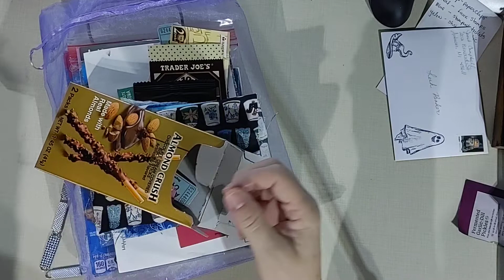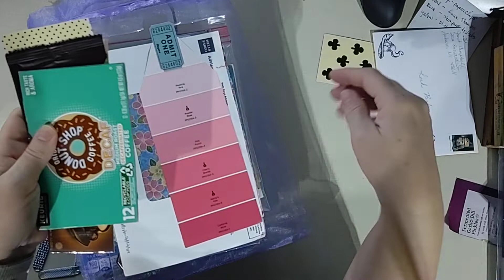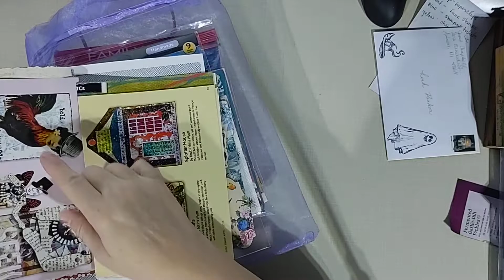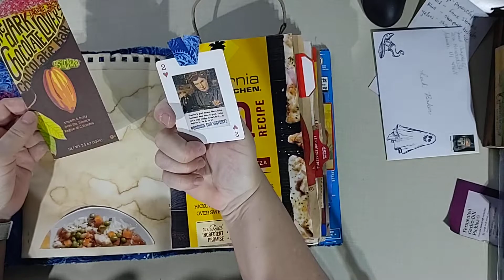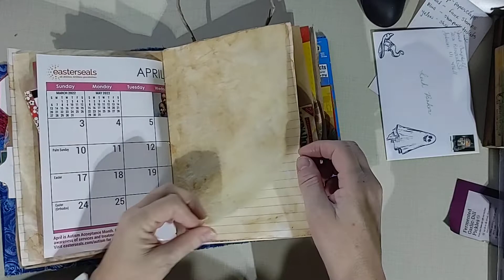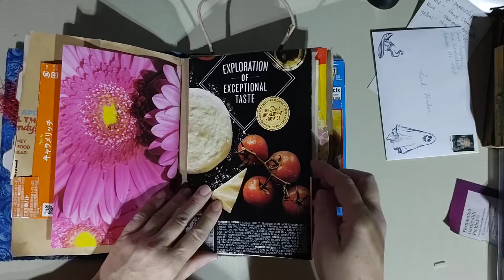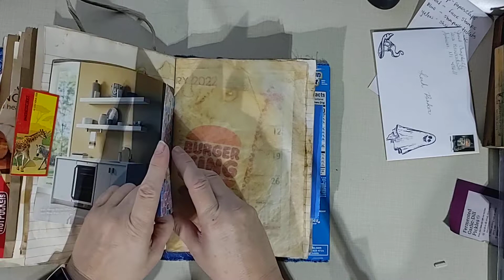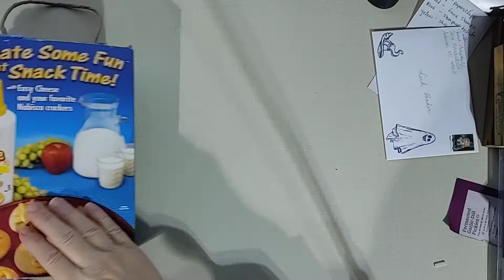from Alisa in CA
This is a group swap. Alisa from CA is my partner.